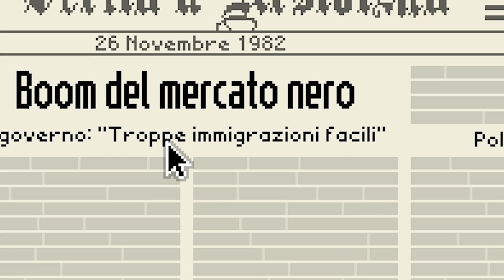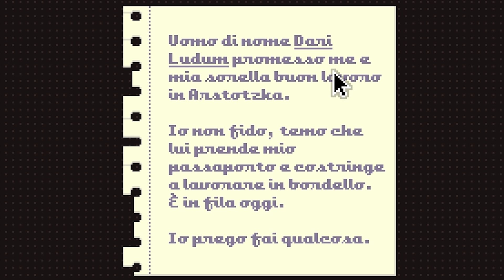MI HANNO FATTO ESPLODERE LA CITTÀ!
Avete presente Papers Please? Quel gioco che non porto da Luglio? Ecco... OGGI MI SONO COSTRETTO A FARCI UN NUOVO EPISODIO!
(E dovete darmi una mano a migliorare...)

Link Utili